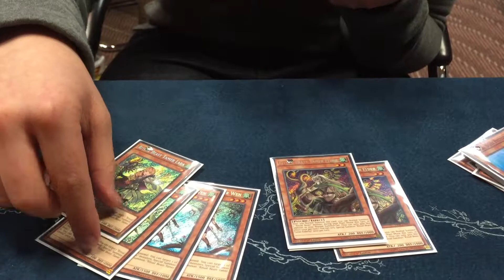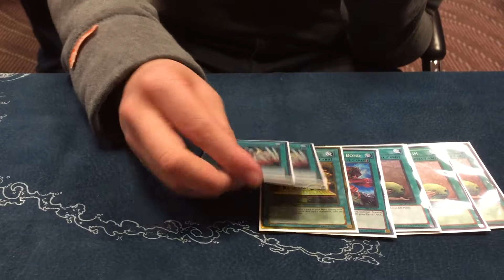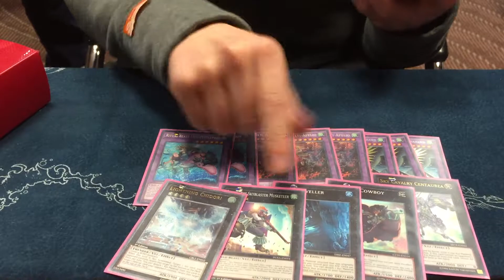Newcastle WCQ - 1st Place Deck Profile - Adam Shek (Ritual Beast)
Here it is! The Deck Profile from the winner of the Newcastle WCQ hosted by ShadowRealm Tournament - Adam Shek using Ritual Beast!
He beat a field of 106 Duelists to emerge victorious and claim more boxes and prizes support at what was an awesome event!
Well done Adam!